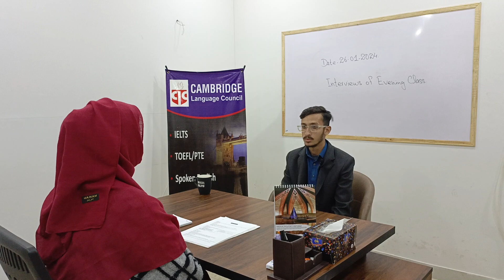IELTS Speaking Interview \ Zohan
Step into the shoes of an IELTS test-taker as they share their personal journey and invaluable insights into the IELTS Speaking Test. Gain practical tips and strategies to boost your confidence and performance in this crucial exam component.